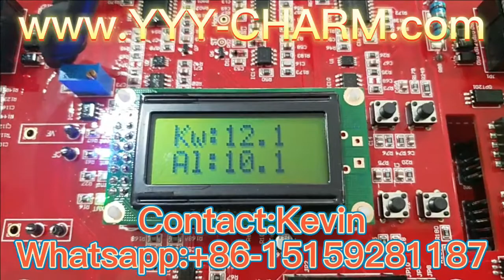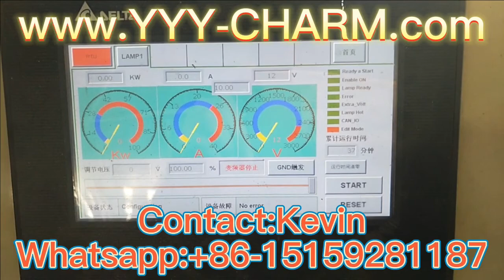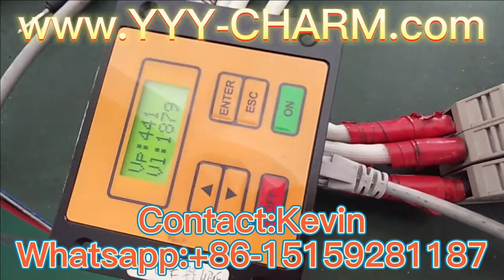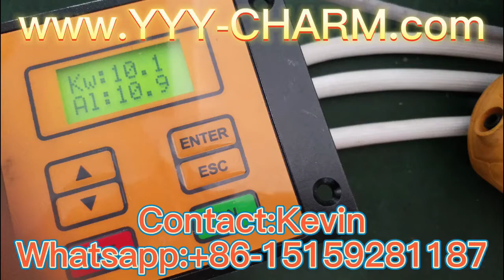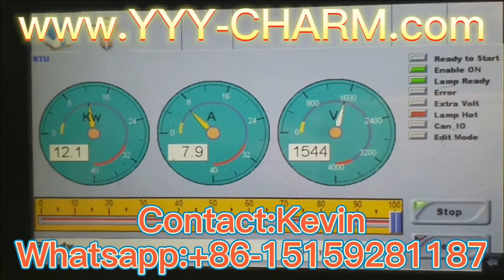Smart Intelligent Stepless Conformal Mercury UV Curing Lamp Power Transformer Ballast+86-15159281187